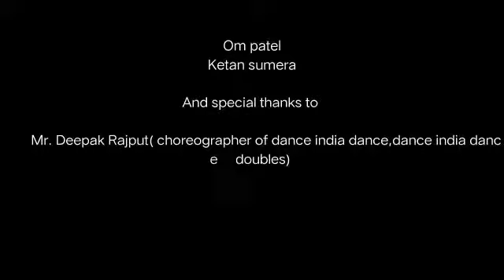Deepak rajput workshop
Beat'z dance academy & krishna dance academy present dance workshop with the respected @deepak_rajput

22nd june
23rd   "
24th   "
@Amit Devda
@deepak rajput